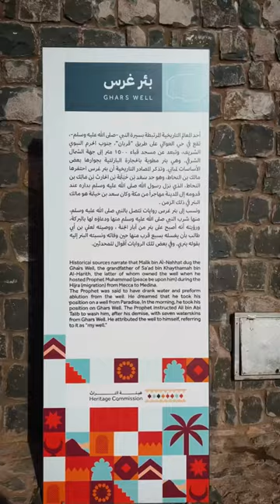Well Of Paradise